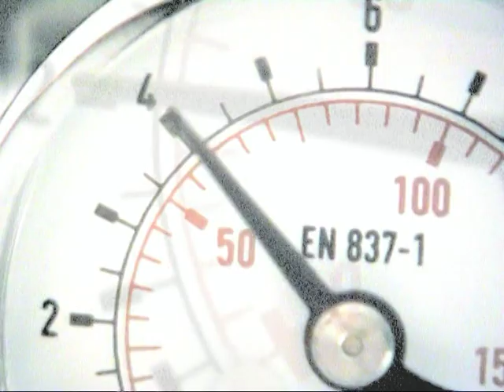Tattoo machine - EtikTattoo ENGINE pneumatic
The air compressed "Engine" can substitute any electric coil and can be assembled on every traditional frame. The compressed air can be provided by any spray-gun compressor.